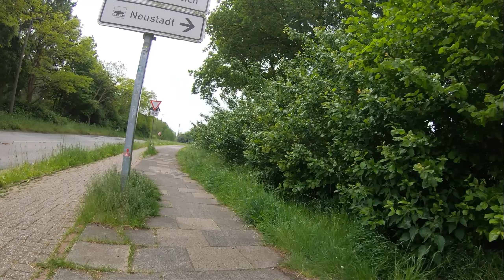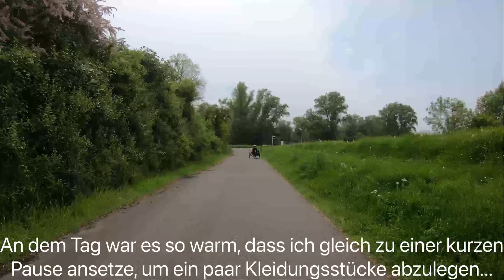Sonntagstour die Weser lang - von Bremen nach Oldenburg (Teil1)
Nach der Tour an der Nordseeküste entlang musste am Sonntag noch mal eine kurze Tour hinterher geschoben werden. Bei wirklich warmem Wetter ging es zunächst mit dem Zug nach Bremen und von dort durch die Stadt über die Weser Richtung Lemwerder, allerdings auf der westlichen Seite der Weser entlang.

Spoiler: diesmal tauche ich auch als mutmaßlicher Katzenretter auf, allerdings blieb es bei der Einbildung, eine Katze gehört zu haben.

Von den Weser-Graffiti-Wänden aus ging es dann bis kurz hinter Huntebrück, wo der erste Teil der Fahrt endete.